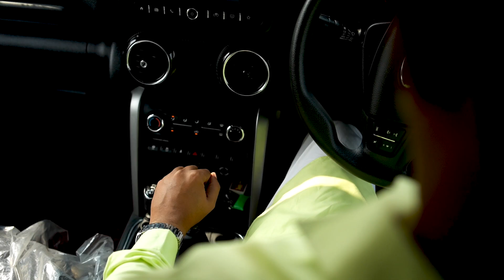Bulave Tujhe Yaar Aaj Meri l Deepa - Pankaj l Best Pre Wedding Film | 2023 l RG Films Productions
𝗥𝗚 𝗙𝗶𝗹𝗺𝘀 𝗣𝗿𝗼𝗱𝘂𝗰𝘁𝗶𝗼𝗻𝘀
(𝗪𝗘𝗗𝗗𝗜𝗡𝗚 | 𝗣𝗥𝗘 𝗪𝗘𝗗𝗗𝗜𝗡𝗚 | 𝗘𝗡𝗚𝗔𝗚𝗠𝗘𝗡𝗧 𝗹 𝗘𝗩𝗘𝗡𝗧)
𝗦𝗼𝗰𝗶𝗮𝗹 𝗠𝗲𝗱𝗶𝗮 𝗣𝗹𝗮𝘁𝗳𝗼𝗿𝗺𝘀 :
 𝗔𝗱𝗱𝗿𝗲𝘀𝘀 : 📍 NH27 Kati Bagiya, Lucknow, Uttar Pradesh